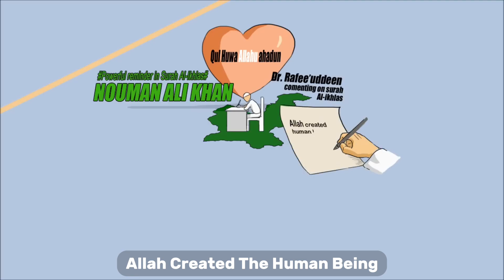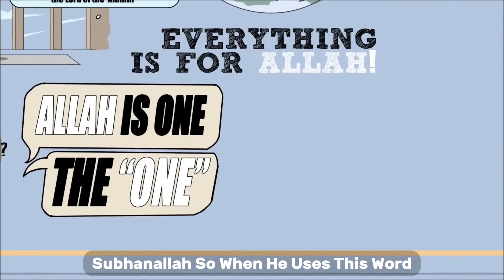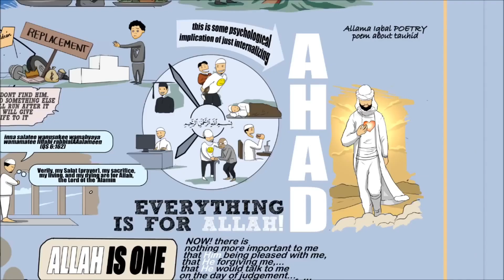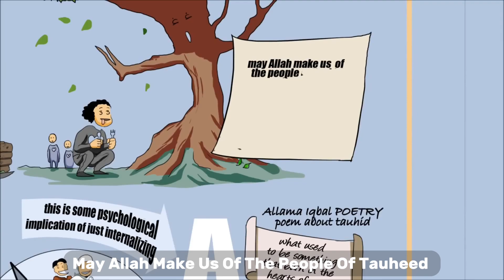Replacements | Surat ul Ikhlaas recitation+Tafseer | Lesson Learnt in Surah ikhlaas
Lessons from Surat Al-Ikhlas: Tafseer and Explanation

Join us as we uncover the profound lessons and deep meanings of Surat Al-Ikhlas, the 112th chapter of the Holy Quran. In this video, we provide a detailed Tafseer (interpretation) and explanation of this short but powerful surah, which beautifully encapsulates the essence of Islamic monotheism.

📘 Topics Covered:
- **Recitation of Surat Al-Ikhlas:** Listen to the beautiful recitation of the surah.
- **Tafseer and Explanation:** A verse-by-verse analysis to uncover the deeper meanings and context.
- **Core Teachings:** Understanding the significance of Tawheed (the oneness of Allah).
- **Spiritual Insights:** How Surat Al-Ikhlas can strengthen our faith and daily worship.
- **Practical Lessons:** Applying the teachings of Surat Al-Ikhlas in our everyday lives.

📢 Share your reflections on Surat Al-Ikhlas in the comments below. What lessons resonate with you the most from this powerful surah?

*May Allah guide us to a deeper understanding of His words and strengthen our faith.*